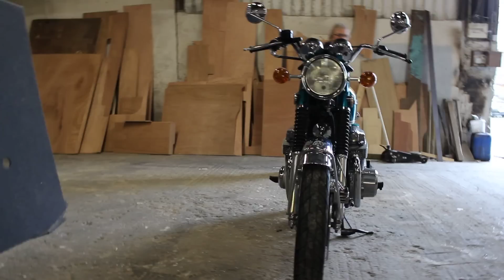1970 Honda CB750 K0 Candy Blue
Video of a restored Honda CB750 K0 in candy blue.